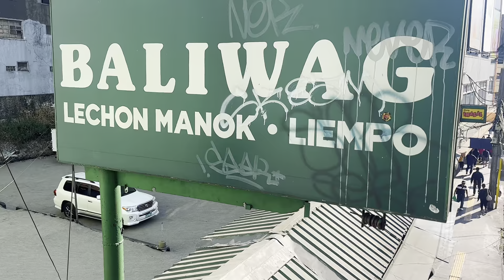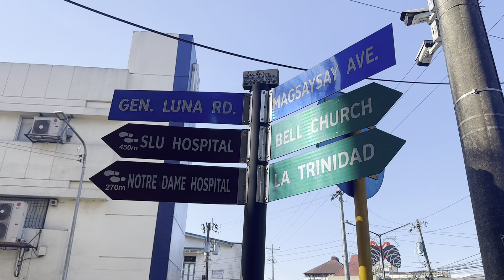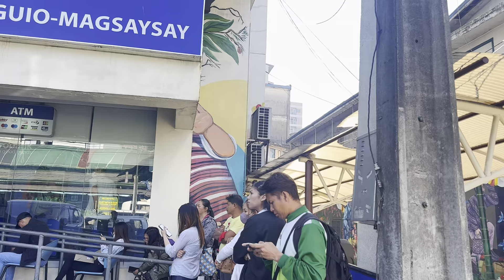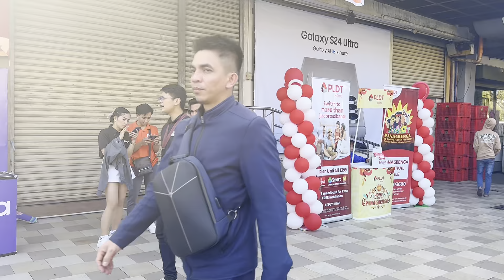Walking the Streets of BAGUIO CITY! Magsaysay Avenue, Abanao St, Harrison Road | Baguio, Philippines